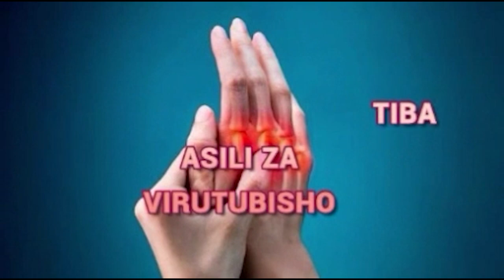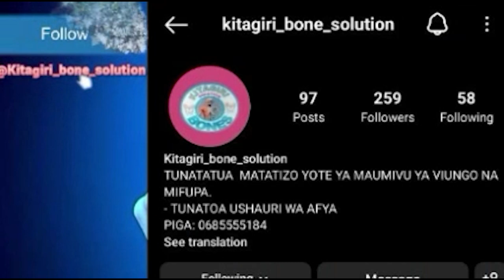Shuhudia Kipaji cha Mwanafunzi huyu wa Kidato Cha Kwanza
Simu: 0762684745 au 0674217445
Karibu sana